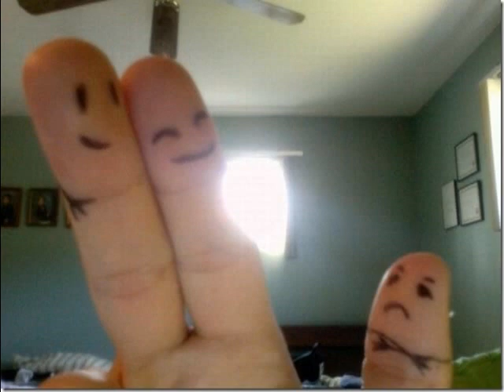Funny finger pictures & drawings